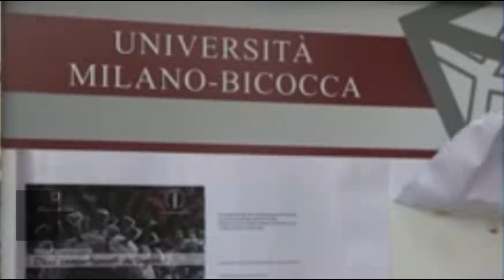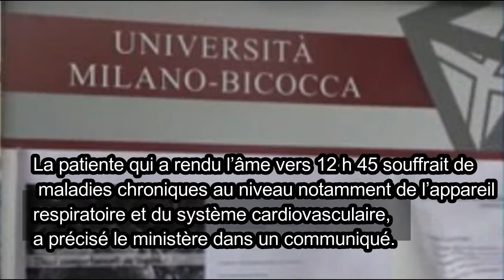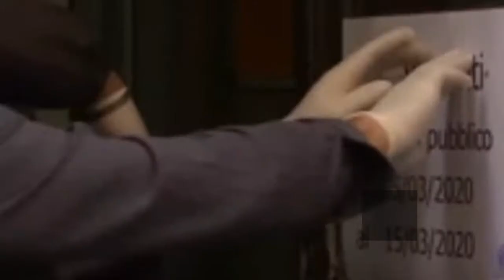Premier décès au Maroc dû au coronavirusخبر غاجل ...أول وفاة في المغرب بسبب 10-03-2020فيروس كورونا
أعلنت وزارة الصحة عن أول حالة وفاة مرتبطة بفيروس كورونا الجديد في المغرب ، امرأة تبلغ من العمر 89 عامًا توفيت في الدار البيضاء يوم الثلاثاء.
Le ministère de la Santé a annoncé un premier décès lié au nouveau coronavirus au Maroc, une femme âgée de 89 ans décédée mardi à Casablanca.